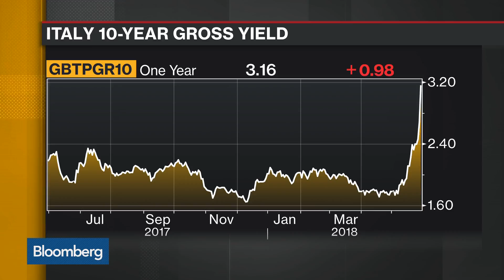ADA Economics' Tenconi Says Italy Situation Is Overdone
May.30 -- Rafaella Tenconi, chief economist and founder of ADA Economics, discusses the political chaos in Italy and the bond market. She speaks on "Bloomberg Daybreak: Europe."